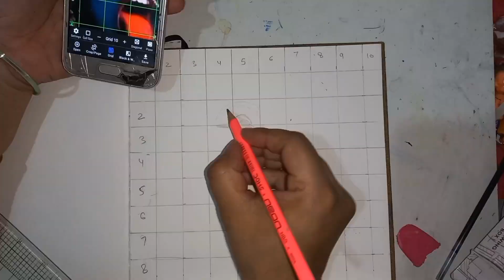Angry Ma kali sketch ||Ma kali sketch grid method ||asmr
How to Animate ANYTHING - 4 Types of Motion
🤚✍️ How to draw hands | pencil drawing ASMR | Easy for beginners | step by step | Sketch with me
Kali Mata Drawing,  Diwali Drawing,  Final Part 🔥
Kali Mata Drawing,  Oil Pastel Drawing,  Step By Step Tutorial,  For Art Competition 😍
Kali Mata Drawing,  Diwali Drawing,  For Art Competition

Part 1 -

in this video i show you How To draw Kali Mata  using  oil pastel ,  Step by step for Beginners .

paper - brustro 300gsm  water colour paper a3

Very easy
Sketch
In hindi
Drawing tutorial
For beginners
Grid method drawing
Diwali
Art competition
Sanju arts
Diwali decoration ideas
Diwali drawing Sanju arts
Diwali rangoli
Diwali crackers
Diwali video
Oil pastel drawing for diwali

ma kali sketch angry Ma kali sketch
grid method Lord kali sketch
Hindu god
how to draw kali mata
step by step the series bl
kali mata drawing easy
kali face drawing
drawing kali face